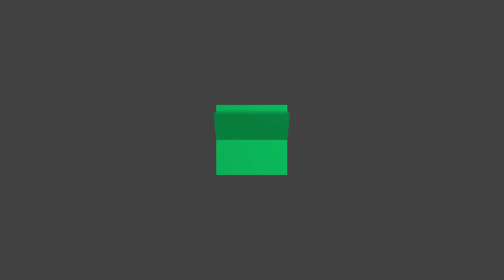Europarlamentarė Laima Andrikienė dalyvavo 15min video konferencijoje. 2017 02 17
Europos Parlamento narė dr. Laima Andrikienė vasario 17 d. dalyvavo 15min video konferencijoje. EP Tarptautinės prekybos ir Užsienio reikalų komitetų narė konferencijoje kalbėjo apie ES laisvosios prekybos sutartį su Kanada, pakilusią įtampą Rytų Ukrainoje, ES požiūrį į naująją JAV Baltųjų rūmų administraciją ir apie kitas aktualiausias užsienio politikos ir tarptautinės prekybos temas. Interviu vaizdo įrašą kviečiame žiūrėti čia.